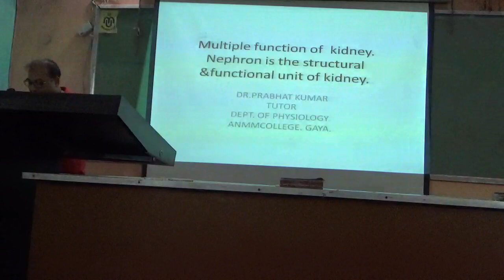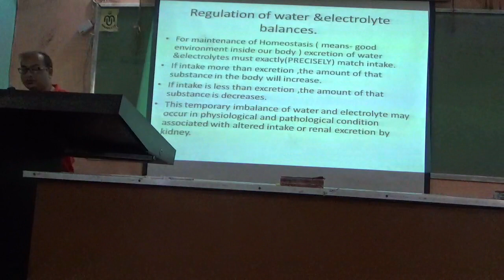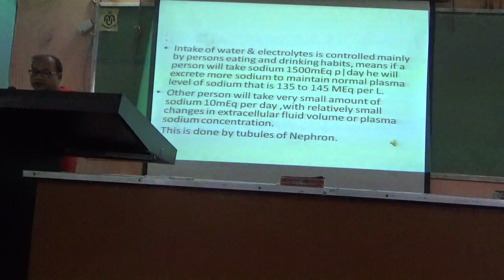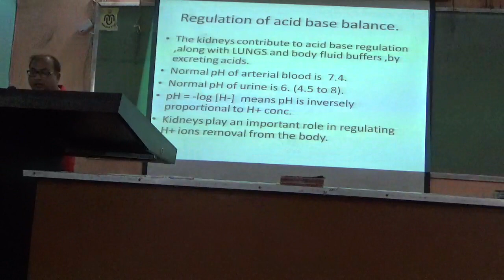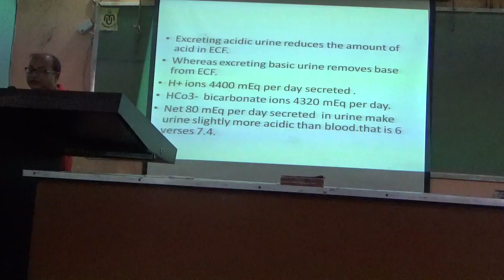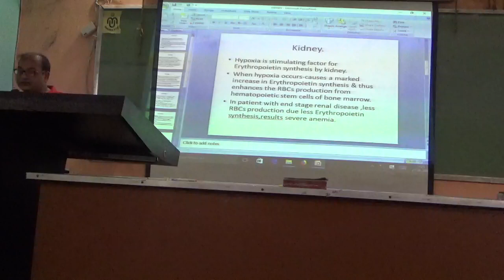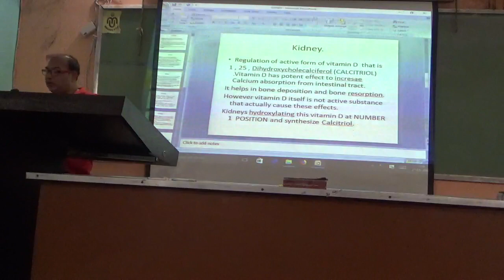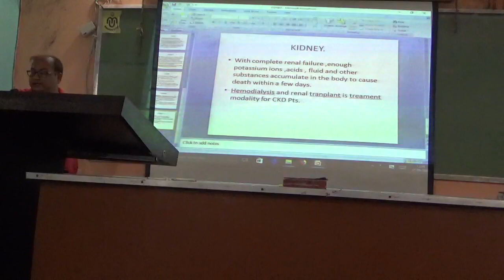Dr. Prabhat Kumar, Tutor, Deptt of Physiology, Topic Multiple Function of Kidney